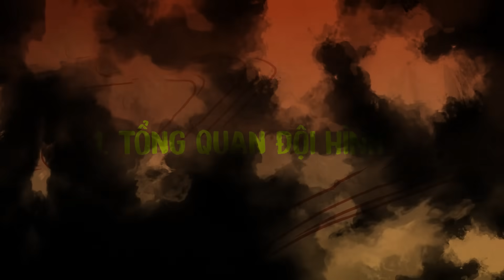LEO RANK THẦN TỐC ĐẦU MÙA CÙNG KAI'SA ĐẤU SĨ & KAI'SA MẶC ẢNH | GIÁO ÁN MẠNH NHẤT META HIỆN TẠI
Nếu bạn yêu thích các nội dung về ĐTCL! Bạn sẽ muốn xem các Playlist dưới đây ⬇️: